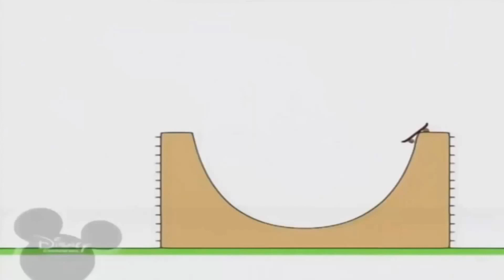1 січня 2023 р.(4)